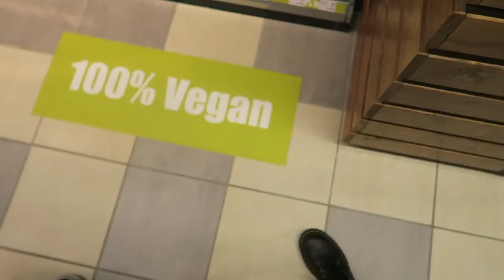WEEKVLOG #4: SHOPLOG, NEEFJE MARSHALL EN KRINGLOOP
In deze weekvlog houden we een shoplog, bezoeken we ons neefje Marshall en Serena, checken we de kringloop en de action. Dat en nog veel meer! Check zeker de hele video ;)

K O R T I N G S C O D E gutsengusto
Met de code: “LARISSATARA15“ ontvang je 15% KORTING op de gehele collectie van Guts en Gusto. Wees er snel bij want de code is geldig t/m 5 december 2018!

A L L E   K L E D I N G   O P   E E N   R I J T J E :
▸Jas 'Mylene':
COMING SOON!
▸ Heuptasje 'Maj':
(weer op voorraad!)

⚡️HELP JE ONS MET ONZE WEEKVLOGS? ⚡️

- Wat vind jij leuk het leukste aan onze weekvlogs?
- Wat vind je wat minder leuk om te zien wat je wel altijd tegen komt in de vlog?
- Wat vind je van de lengte tot nu toe van deze weekvlogs? Precies goed, te kort of juist te lang?
- Zou je liever zien dat de ene week Tara de vlog leidt en de andere week Larissa? (We zullen alsnog allebei in de vlog verschijnen omdat we zo vaak samen zijn, maar dan alleen de ene week iets meer Tara en de andere week iets meer Larissa)
- Wat zou voor jou het kijken van de vlogs leuker en/of prettiger maken?
- Wat mis jij nog in onze vlogs?

Het zou ons ontzettend helpen als je deze vragen zou willen beantwoorden in de comments onder deze video. Superrrr dankjewel alvast!! ❤️

* Deze video is gedeeltelijk gesponsord door Guts en Gusto.